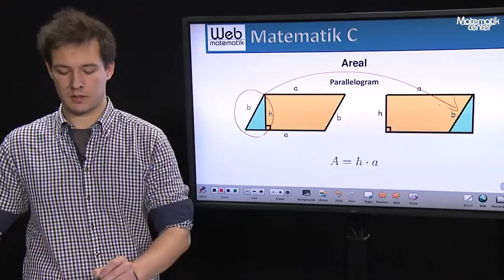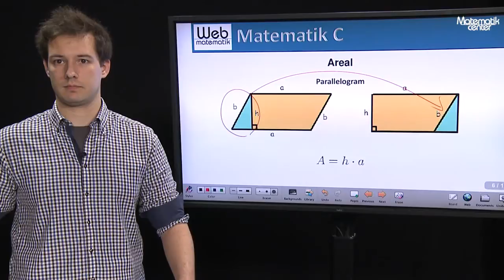Arealet af parallellogram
Matematik C: Areal af parallellogram.